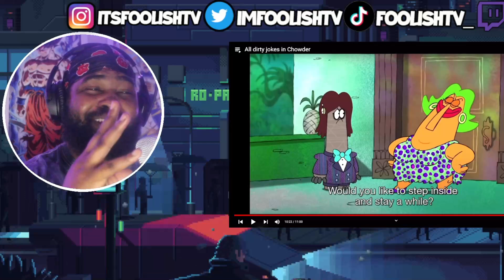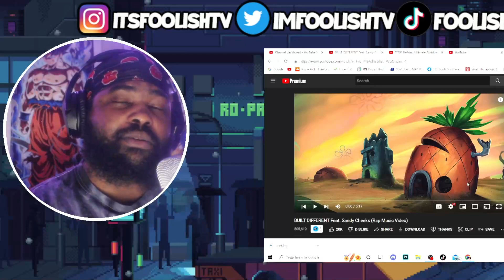ALL THE DIRTY JOKES IN CHOWDER